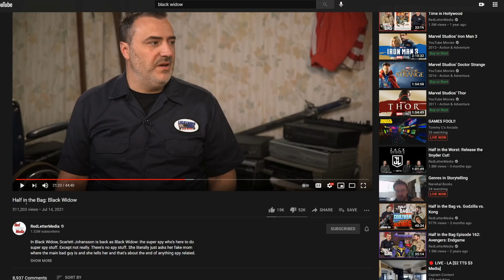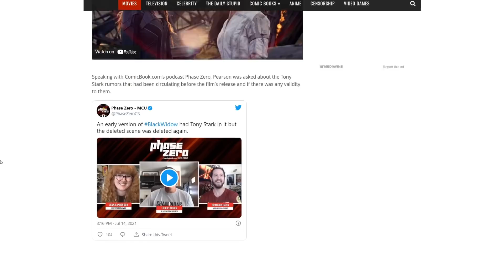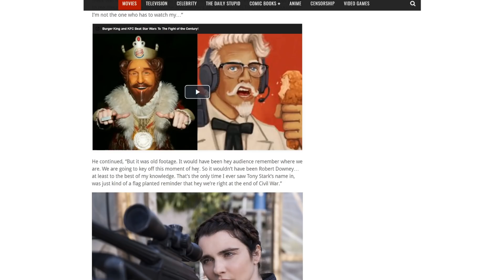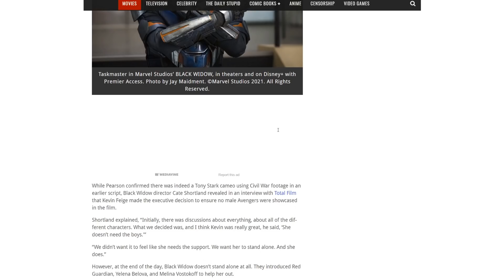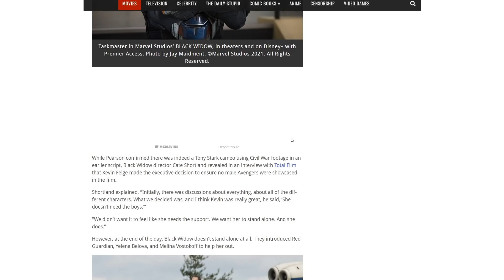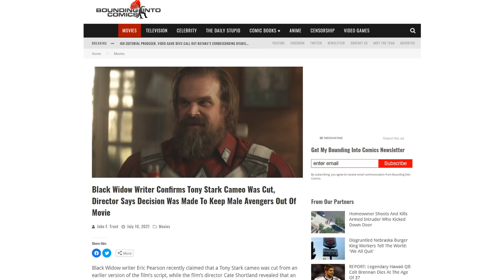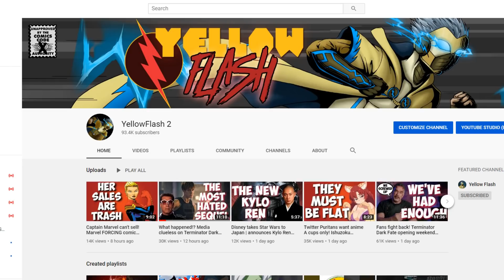Black Widow don't need no MAN! Director EXPOSES new Marvel agenda that cut Tony Stark from the film!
The future looks dark for the future of Marvel's MCU, thanks to new information revealed by the director of Black Widow! We could have seen Tony Stark Iron Man in the movie, but it was shot down because he's a man!